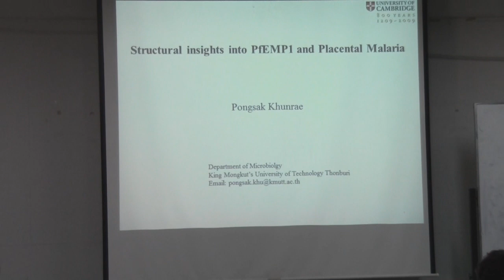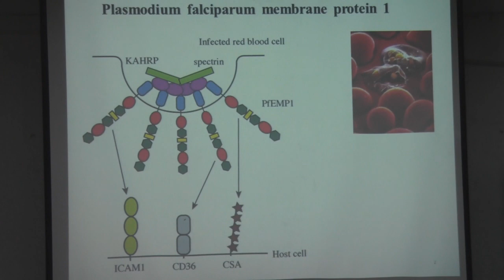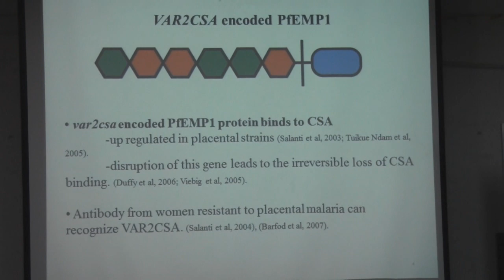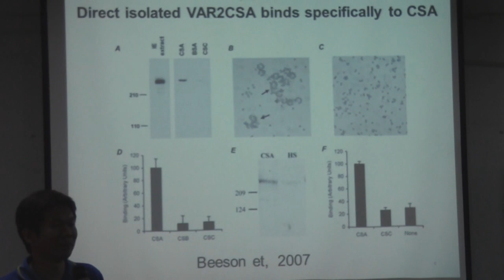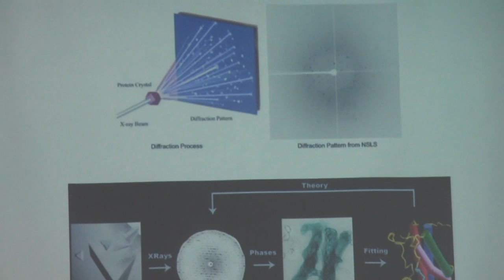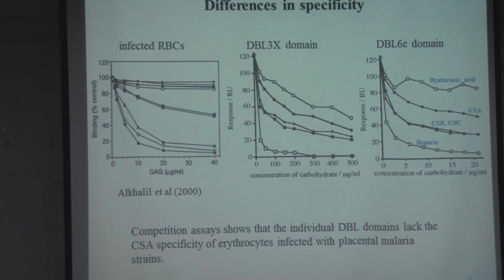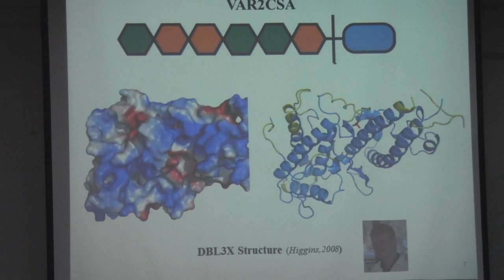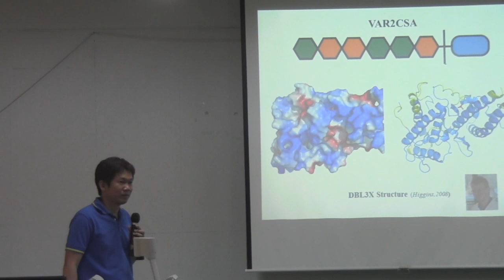Structural Biophysics in Fighting against Malaria Disease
FPRC Seminar Series II/Talk3
Dr.Pongsak khunrea